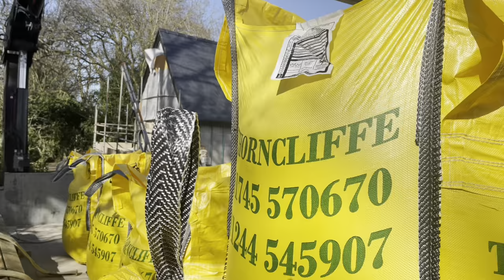KEEP CALM AND CARRY ON😬|HGV DRIVERS|MULTI DROP|BUILDING SUPPLIES|HIAB XDUO 128|VOLVO FE 320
HERE IS SOME MORE DELIVERIES AROUND NORTH WALES.

1ST DELIVERY IS 1 BULK BAG OF WASHED SAND,2 BULK BAGS OF 10 MM LIMESTONE GRAVEL AND 2 CHARCOAL CORNER KERBS TO MOLD NORTH WALES 🏴󠁧󠁢󠁷󠁬󠁳󠁿

2ND DELIVERY IS 1 BULK BAG OF BROWN SAND,CEMENT IN PLASTIC BAGS AND HYDRATED LIME TO SYCHDYN IN NORTH WALES 🏴󠁧󠁢󠁷󠁬󠁳󠁿.

3RD DELIVERY IS IS 1 BULK BAG OF RED BUILDING SAND AND CEMENT TO HOLYWELL NORTH WALES 🏴󠁧󠁢󠁷󠁬󠁳󠁿.

4TH DELIVERY IS 1 BULK BAG OF 20 MM LIMESTONE GRAVEL TO GORSEDD NORTH WALES.

OFFLOADING WITH A HIAB XDUO 128 AND TRANSPORTED ON A VOLVO FE 320.

THANK YOU EVERYONE FOR WATCHING AND I HOPE YOU ENJOY THE VIDEOS.